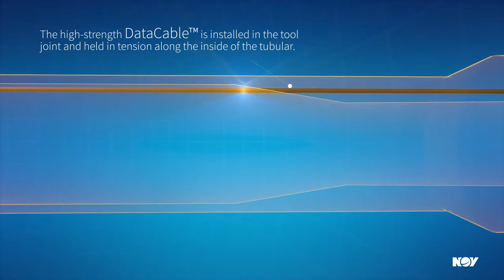NOV IntelliServ Wired Drill Pipe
WDP Introduction

 For Operators seeking to increase their drilling efficiency

 Conventional drillpipe which is wired for high speed communication

 High speed network providing bi-directional data transmission

 Enables instantaneous transmission of critical data, saving rig time

 Eliminates many drilling performance limiters, enables higher ROP

 Reduce well times by multiple days

 Delivers Net Value over Cost

Value Creation

 Reduced Well delivery time and cost

 More production from same rig fleet

 Consistency and Repeatability of Performance

 Improved decision making on data

 Enables remote operations and efficient knowledge capture

 Early gains in performance on challenging assets

 Transfer learnings across operators rig fleet

Visit NOV.COM for more details